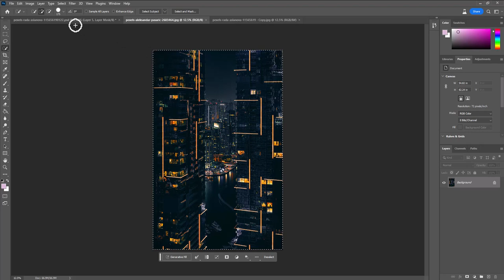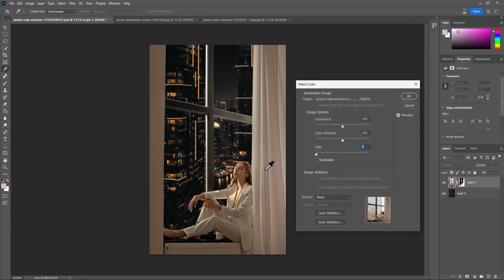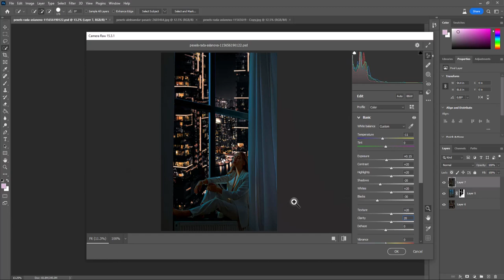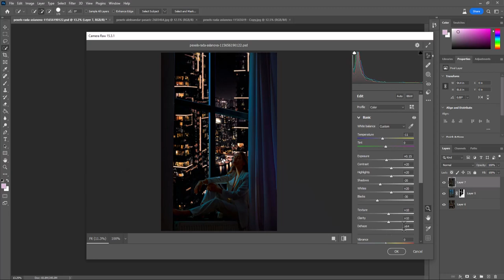how to change the scene behind the window at night with the Photoshop without using ai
Welcome to our latest Photoshop tutorial! In this video, we'll be teaching you how to change the scene behind a window at night without the need for artificial intelligence. With our step-by-step guidance, you'll be able to seamlessly manipulate your images and impress your audience with your newfound skills. So, if you're ready to take your Photoshop game to the next level, let's dive in!